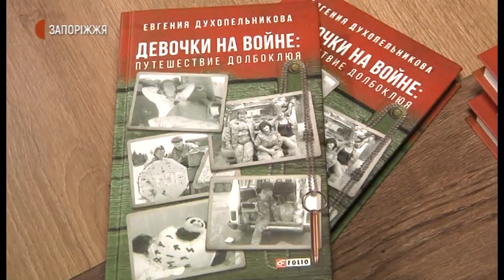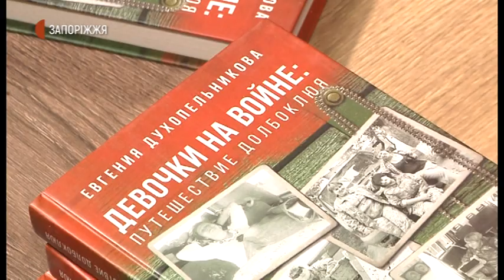Новини - Фільм та книга - 13.07.2020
У Запоріжжі відбулися прем’єра другої частини документального фільму «93: бій за Україну» та презентація книги «Дівчата на війні». Об’єднаний захід організатори презентували 12 липня, у кіноконцертному залі імені Олександра Довженка.